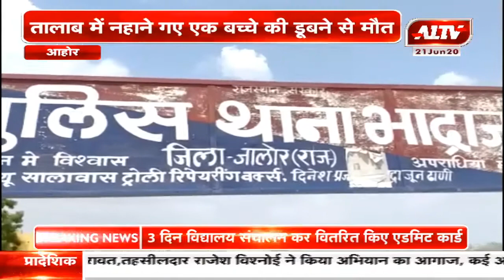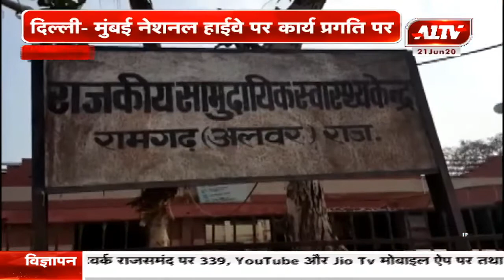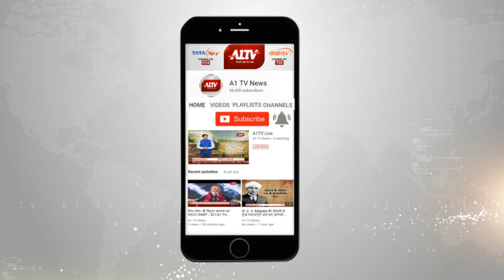गांव की दुनिया l